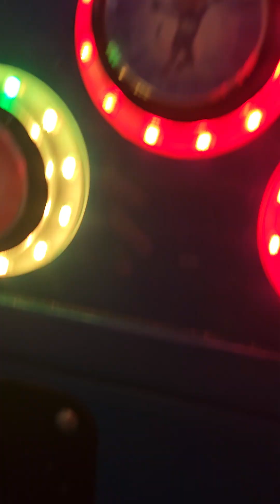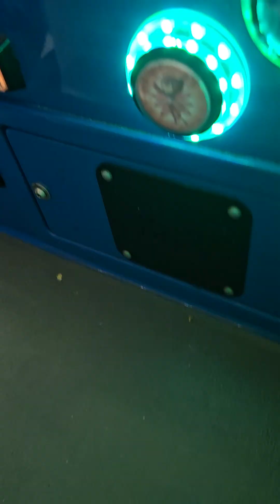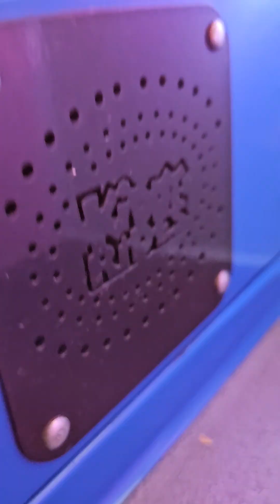PJ masks kiddie ride at Swan lake centre in Wellingborough